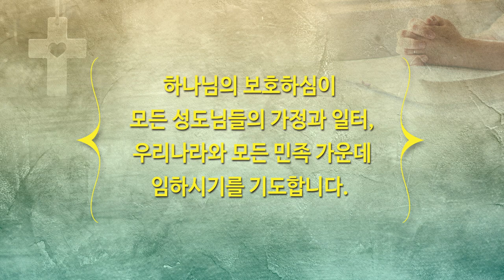500년 성막, 1000년 성전, 너희 몸이 성전 되다 | 하이기쁨교회 12월 12일 주일예배 | 설교 조병호 담임목사 | 조병호 통박사 채널을 통해 함께 드리겠습니다.